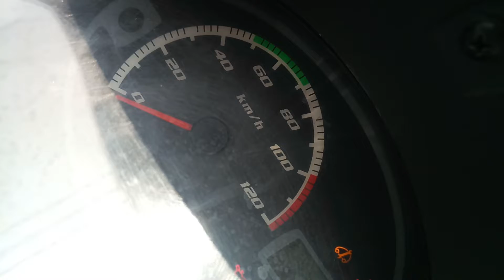कार गर्म होने पे 😄स्टार्ट नहीं होती Tata nano😃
Friends aaj ki video mein hum BAAT karenge
Jab car garm ho jati hai to lambe lambe self lagana padta hai is problem Ka solution BHI aapko bataya hai jab hum APNI car ko start krte hai Sahi self method Ka use krke is problem Ka solution nikaal skte hai